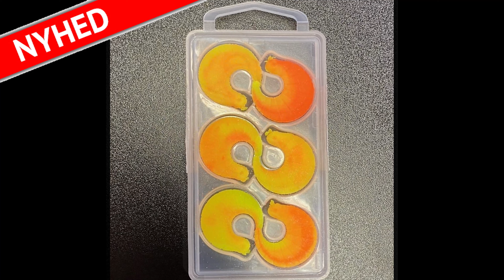Coda fra Iron Trout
Coda fra Iron Trout, vi har nu fået nye farver!

Videoer som omhandler fiskeri, Put & Take og Tremarella